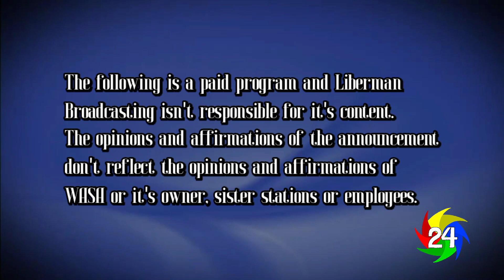WASA-DT 24.3 - Station ID, Paid Programming Intro (2023)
WASA is being bought by Telemicro, and will soon be sister station to WTMO, a humongous slap in the face to WNJX, which wasn't even accepted into the Micro² AND Mega CV.